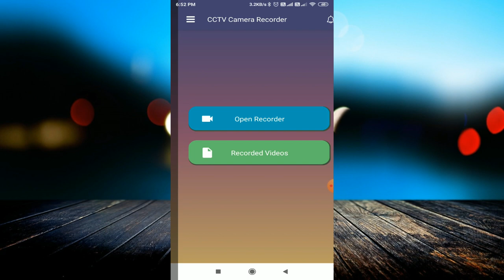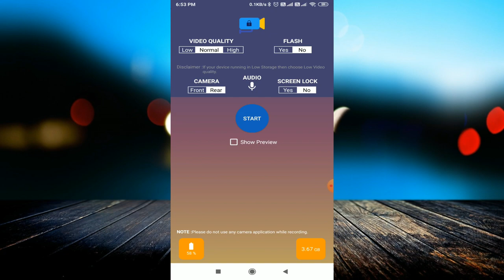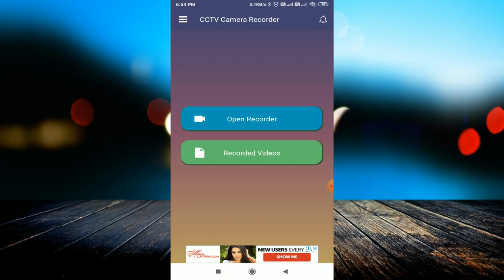Make a CCTV Camera Use Android Mobile - At Home Camera App Setup | At Home Video Streamer Setup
linked site.